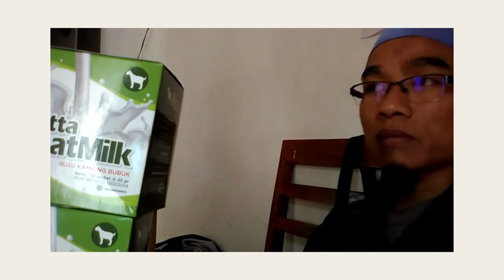Reseller susu kambing yang dijual di supermarket WA 081282707458